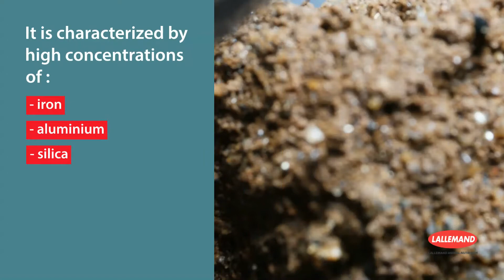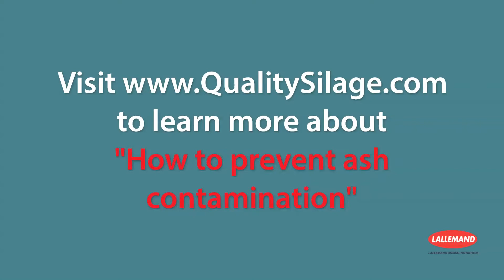How does ash contamination effect silage quality?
Ash contamination in silage can harm livestock. Learn how it affects silage quality and animal health. Ash comes from two sources: the plant itself (good) and soil contamination during harvest (harmful). Soil-based ash reduces silage quality and poses health risks. Watch our video to understand the impact of ash on silage and how to minimise contamination.

Lallemand Animal Nutrition is a global leader in microbial fermentation, specialising in yeast and bacteria solutions for animal agriculture.